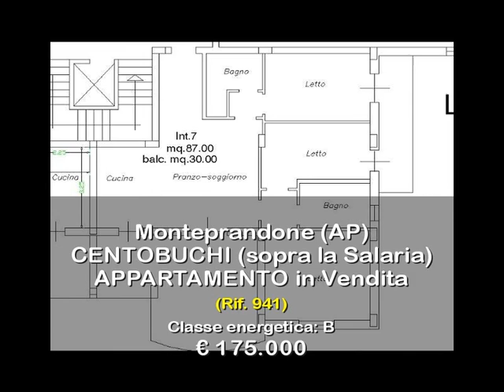APPARTAMENTO in Vendita a Monteprandone (AP)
Lagenzia Re Casa Immobiliare propone in vendita appartamento nelle Marche a Monteprandone, località Centobuchi in provincia di Ascoli Piceno, a soli 3 km da San Benedetto Del Tronto.

Appartamento al piano primo, delle dimensioni di 87 mq circa, completo di ingresso su ampio soggiorno con angolo cottura, tre camere da letto (una matrimoniale, una doppia e una singola), due bagni (uno con vasca e finestra, l'altro con doccia e aereazione forzata), oltre piccolo disimpegno. L'appartamento é inoltre fornito di un balcone e di un terrazzo abitabile con ampia vista panoramica, delle dimensioni complessive di 30 mq circa. Completa la proprietà un garage di 20 mq circa (acquistabile con prezzo da computare a parte per un importo di Euro 10.000), compresa una piccola cantina.

L'appartamento in oggetto, di nuova costruzione, é rifinito con materiali di primissima qualità, come pavimentazione in parquet nel reparto notte e gres porcellanato nel reparto giorno, infissi in alluminio con doppio vetro, persiane in alluminio, portoncino blindato di ingresso, videocitofono, impiantistica completamente a norma ed autonoma, predisposizione per aria condizionata ed impianto di allarme, impianto satellitare, esterno del fabbricato in mattoncino. Inserito all'interno di una piccola, elegante e rifinita palazzina con ampi parcheggi a disposizione, localizzata in posizione veramente bella, residenziale, assolata e con bellissima vista panoramica della zona.